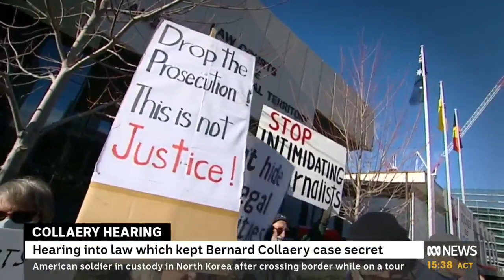John Pesutto addresses the Media (ABC News 190723)